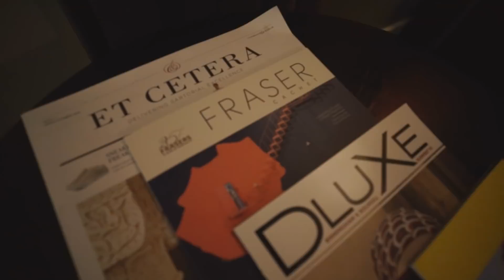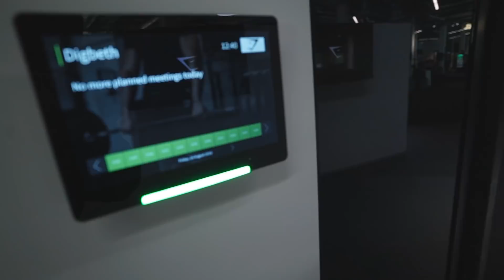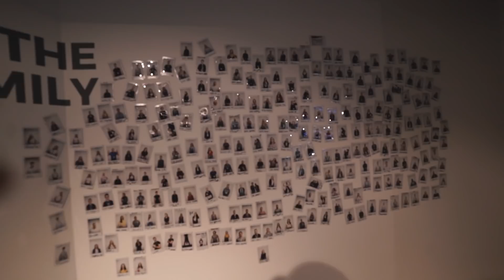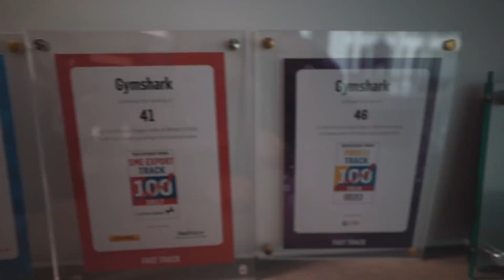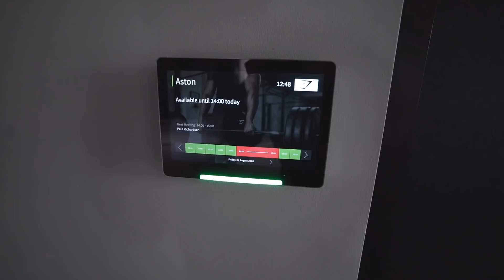Das innovativste Bürro! | inscopelifestyle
So Freunde,
hoffe euch hat der FLOG aus Birmingham inklusive Roomtour gut gefallen.
Checkt aufjedenfall Gymshark ab!